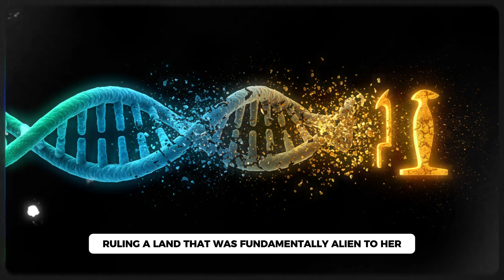Scientists Just Sequenced Cleopatra’s DNA - They're Stunned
Beneath the golden sands of Egypt, where the Nile winds like a ribbon of time, a secret sleeps — a secret that has eluded historians, archaeologists, and treasure hunters for over two thousand years.